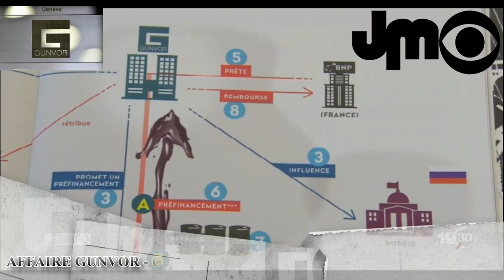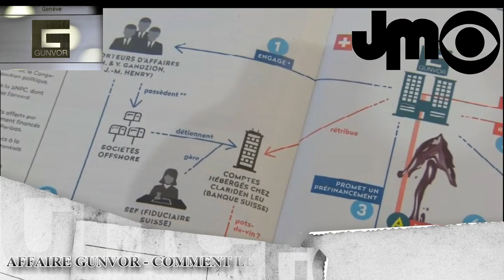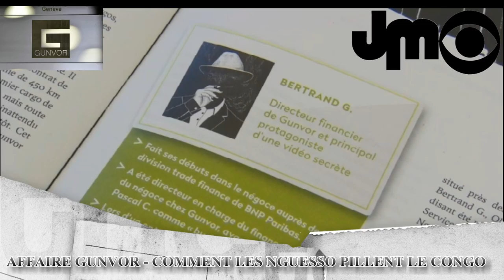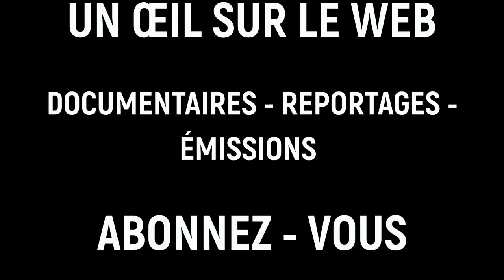CONGO/AFFAIRE GUNVOR: LE PILLAGE ORGANISÉ DU PÉTROLE CONGOLAIS PAR LA FAMILLE SASSOU NGUESSO